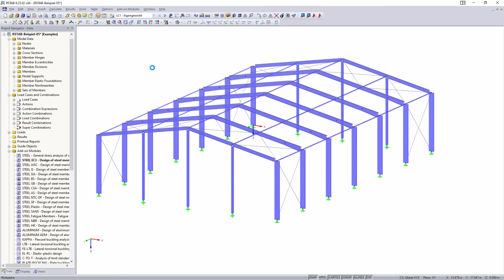[EN] [PL] FAQ 001474 | Zdefiniowałem dziesięć przypadków obciążeń i chciałbym dodać dwa przypadki...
Pytanie:
Zdefiniowałem dziesięć przypadków obciążeń i chciałbym dodać dwa przypadki obciążeń – po trzecim przypadku obciążenia. Czy to możliwe?

Odpowiedź:
Tak, można.

W tym celu należy użyć menu "Narzędzia" → "Przenumerować" → "Przesunąć".

Numerację przypadków obciążeń można dostosować w sekcji Przypadki obciążeń i kombinacje obciążeń.

W tym miejscu można zdefiniować numery przypadków obciążeń, które mają zostać przesunięte w celu utworzenia luki. Wielkość tej luki jest określona w kolumnie Przesunąć nr według.